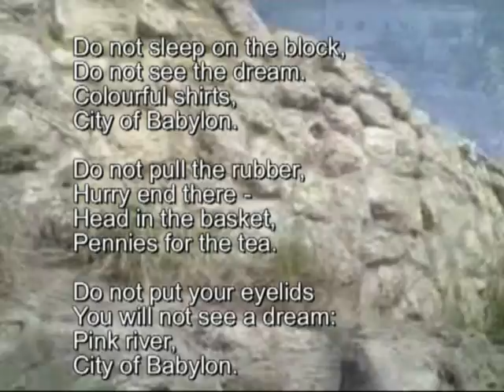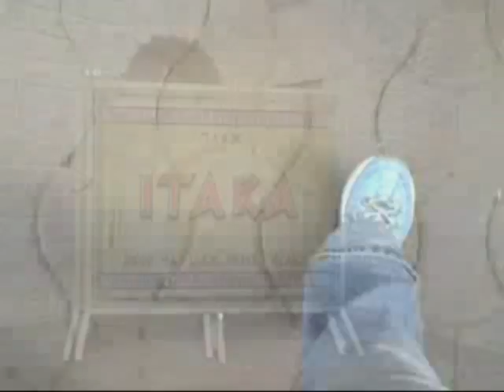OWLSONG. Babylon 2010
Ronnie OWLSONG project, Kiev, Ukraine. Poetic  russian rock song about  Babylon with english tpanslation of lyrics.
 Song of  Veronica Cherkasova.